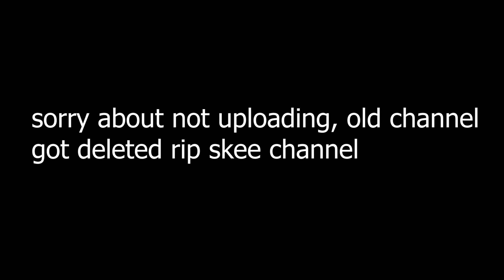"when the world end" hive combo edit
rip old skee channel lol, but heres how i did the 360 on controller

so i play on controller from my laptop sometimes (you can do it with a mouse on console, too) and i combo on controller and keep the aim going, and since im on a laptop it has a trackpad and my pinky finger is free i swiped my finger across my trackpad whilst keeping the combo up on the controller, if u dont have a laptop its still doable with a mouse but yeah thats how you 360 kinda on controller